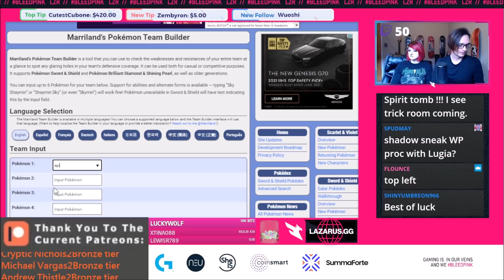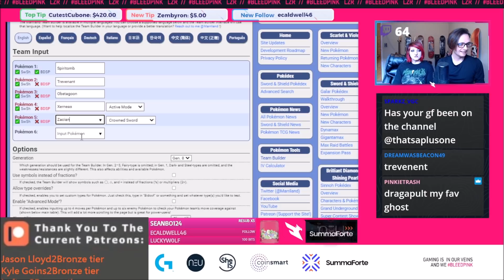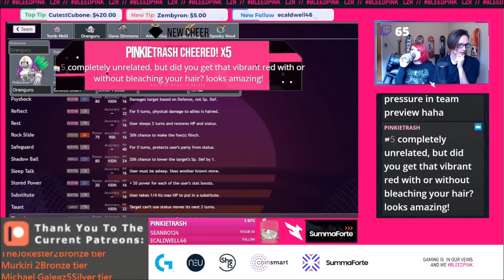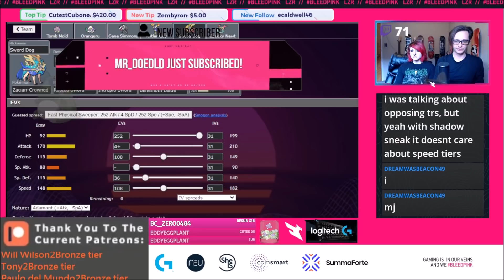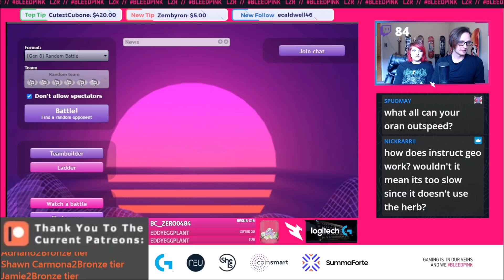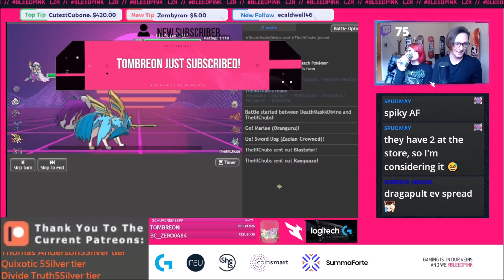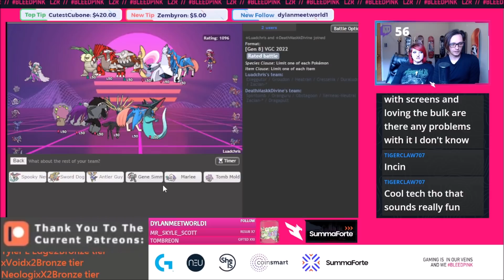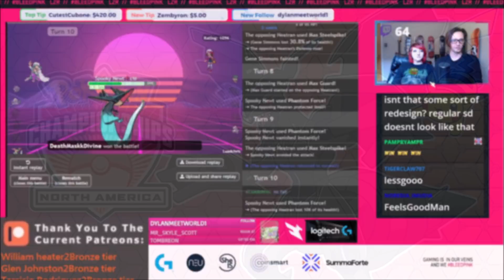My Girlfriend builds my Regionals team! VGC 2022 Series 12! Pokemon Sword and Shield Competitive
Competitive Pokemon VGC Team Building at its finest! Salt Lake City VGC 2022 Regionals are coming up this weekend and I wanted a second opinion on what sort of team I should use. Good thing my girlfriend has a good set of eyes for Pokemon like Zacian and Xerneas. Give her a follow on her Instagram and help her get to 2k!